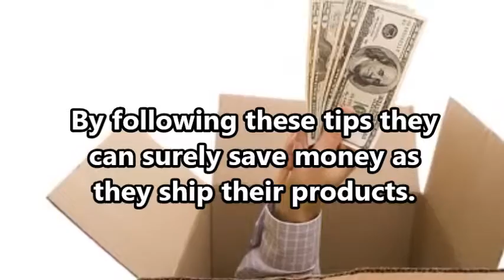Save Money on Shipping with these ways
For small businesses, shipping products is one of the most complicated parts of the operation. Poor planning and execution can costs overpay on bisnis logistik / logistics business and completely losing of sales.
Business Name : Deliveree Indonesia
Contact person : Ayu
Business Address : Jalan Taman Kemang 32A, Gedung Inti Sentra, Jakarta Selatan, Indonesia
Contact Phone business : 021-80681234